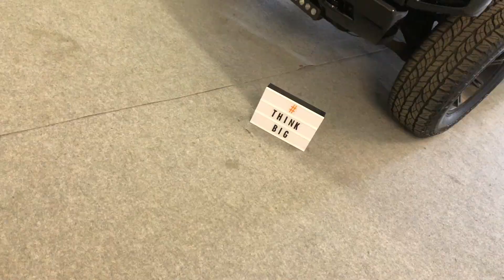Hummer H2 - High End DETAILING 50 hrs - Paddy poliert PS Car Garage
Teils wurden 6 Polierdurchgänge gefahren um auf ein zufrieden stellendes Ergebnis zu kommen. Es war wirklich ein Kampf gegen Ecken und Kanten :) Mehr dazu auf

Fragen / Anregungen etc. gerne in die Kommentare!